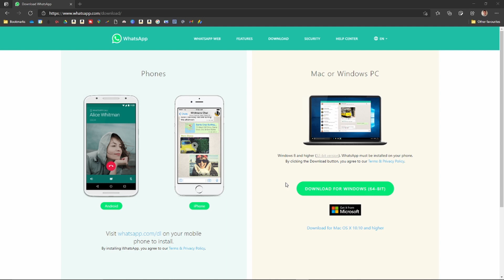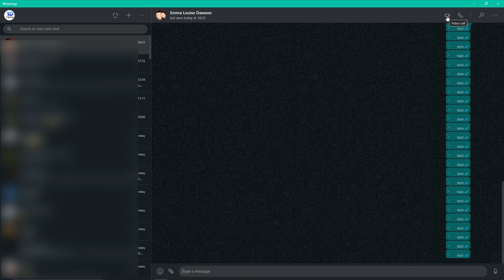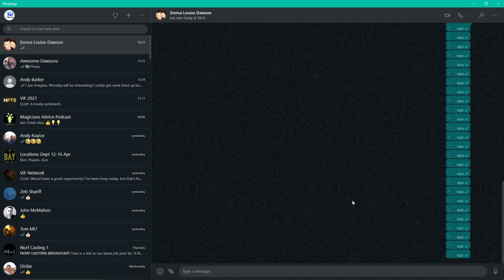How to do Video call on WhatsApp Desktop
How to Video call on WhatsApp Desktop

In this video i'll show you how to make a video call through whatsapp desktop. Previously this has not been possible but a recent update now allows you to make video calls through the Whatsapp desktop app and whatsapp web.